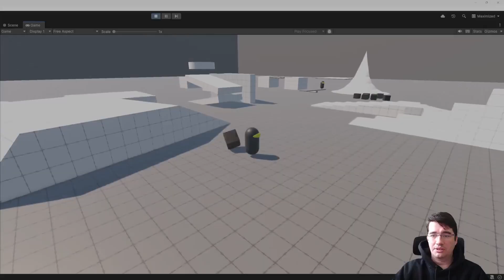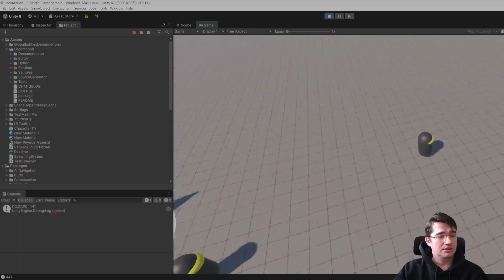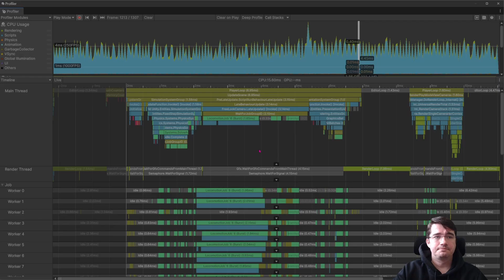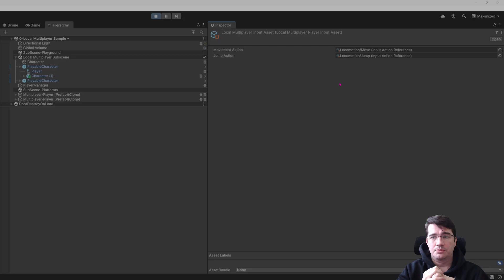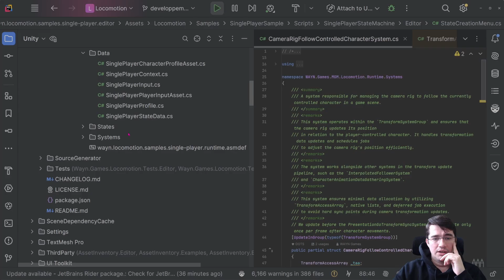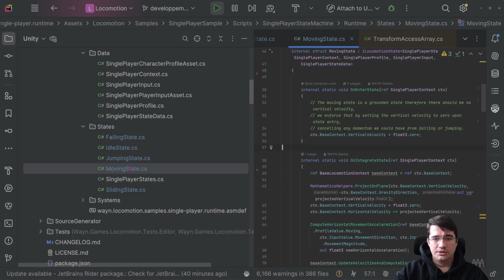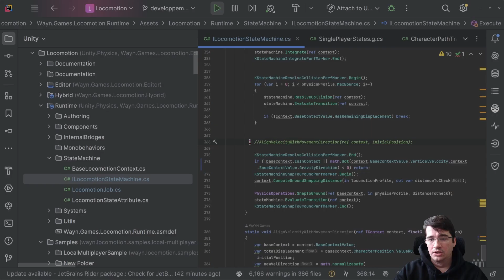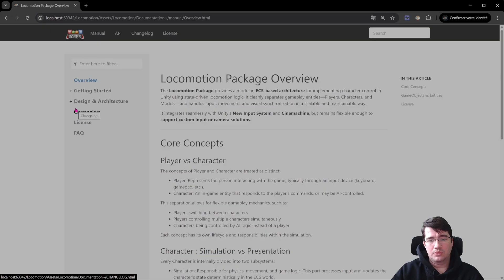How I'm Building a Character Controller in Unity DOTS & Physics (10,000 Entities at 100+ FPS!)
In this video, I break down how I'm building a next-generation Character Controller using Unity DOTS, Physics, and a fully scalable state machine architecture.
This controller can handle over 10,000 entities simultaneously, run at 100+ FPS, and supports slopes, moving platforms, collisions, local multiplayer, and full customization.

After spending months refining the system, I’m finally sharing my progress on the entire architecture, performance tests, and the tools I built along the way — including source generators, modular folder structures, documentation workflows, and more.

🕹️ Character Controller Features
- Rigidbody interaction & other characters
- Squish prevention (never get stuck!)
- Slope handling & staircase control
- Moving & rotating platforms
- One-way platforms
- Collide-and-slide algorithm
- Ground snapping
- Customizable state machine (Move, Fall, Slide, Grounded…)
- Scriptable Profiles for physics, movement and Inputs

⚡ Performance Highlights
- 10,000+ DOTS entities running at 100+ FPS
- Fully Burst-compiled & parallelized locomotion job
- Efficient collision resolution loop
- Hybrid workflow for camera, audio & animation
- Minimal sync points

📦 Architecture & Code Structure
- Character vs Player separation
- State machine with custom behavior per state
- Input System & Cinemachine integration
- Custom editor menus for generating assets, states & Folder structure
- Less boilerplate thanks to source generators
- Auto-generated API documentation (XML → Markdown + diagrams)

📘 Documentation
- Auto-generated API docs
- Markdown manual
- Mermaid diagrams integrated into the documentation
- Changelogs & licensing structure
(Not public yet — but coming soon.)

👉 If you want tutorials on:
- The source generator system
- The locomotion pipeline
- State machine architecture
- Folder and asset generation
- Documentation workflow

Your feedback is extremely valuable — let me know which features you'd like to see next!